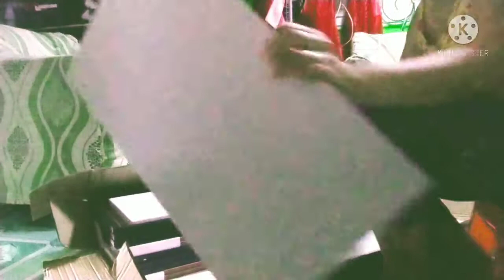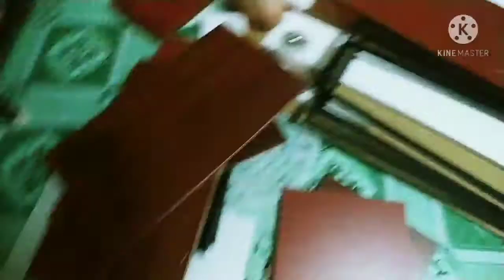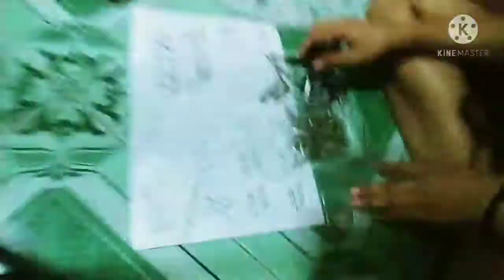unboxing oven & microwave cabinet part 1|Shiebro Vlog